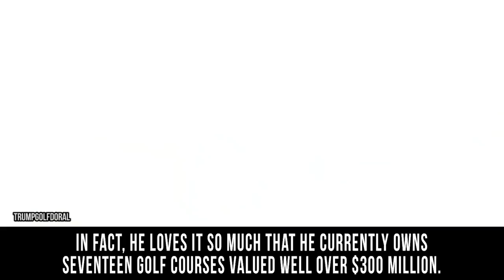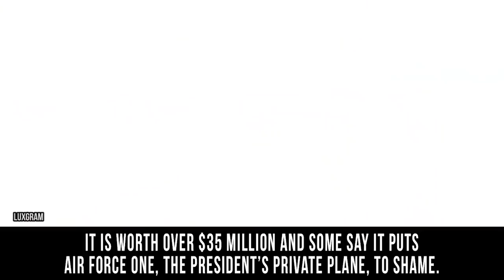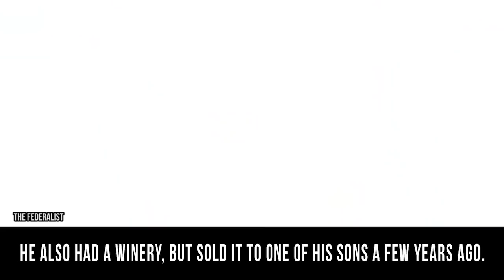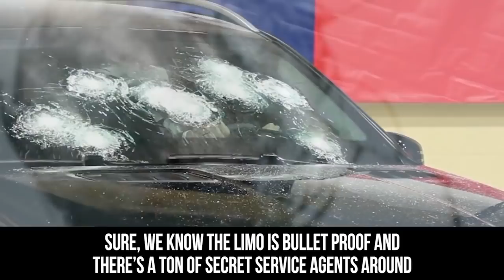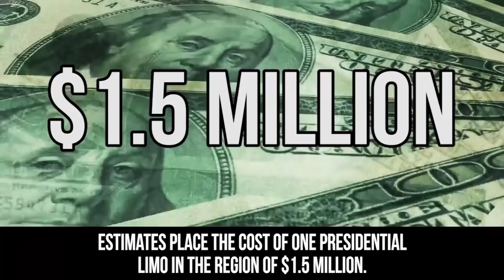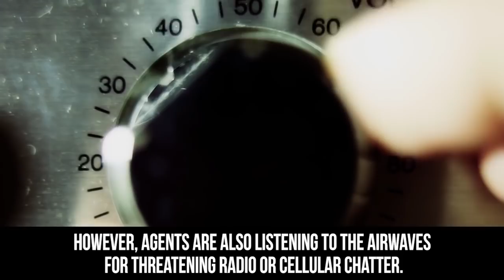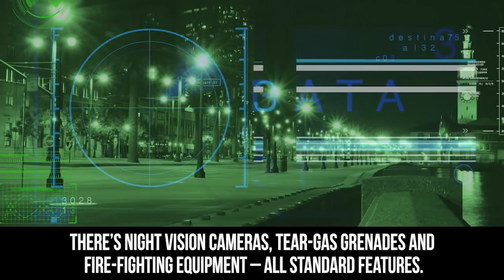30 Mind-Blowing Facts About President Trump's Luxurious Life | Compilation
top 30 compilation about Donald Trump's most expensive items, his presidential vehicle and other mind-blowing facts